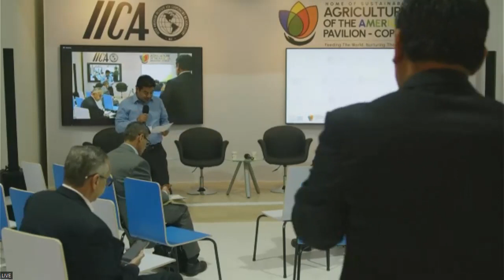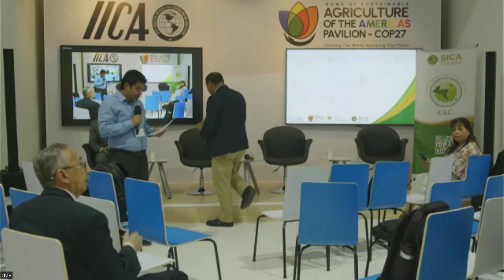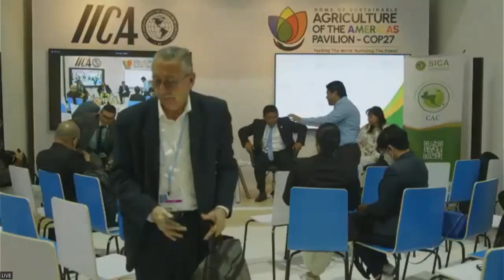15 11 2022 1 Inter institutional progress of the agricultural sector in the face of climate change c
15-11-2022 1.Inter-institutional progress of the agricultural sector in the face of climate change challenges in the SICA region- Regional Challenges and Solutions